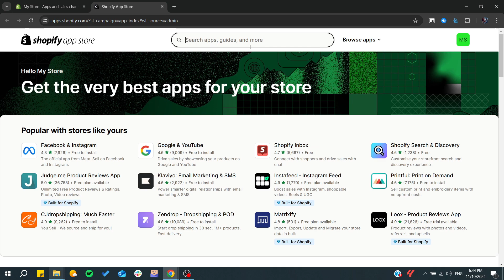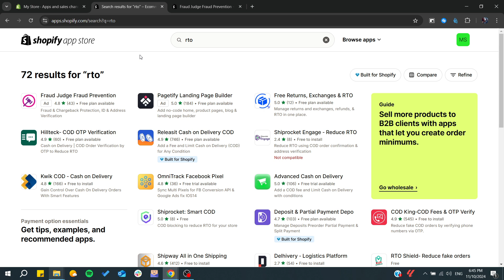How To Reduce RTO In Shopify Tutorial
Today we talk about reduce rto in shopify,rto reducing tips,how to reduce rto,reduce rto